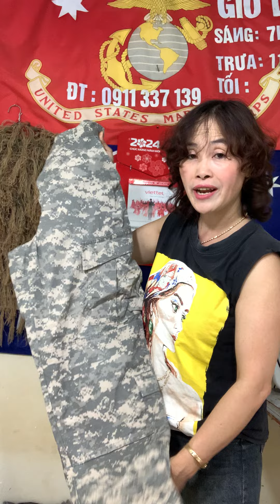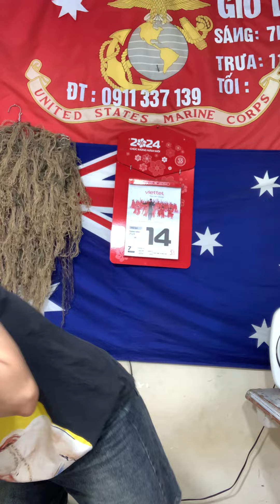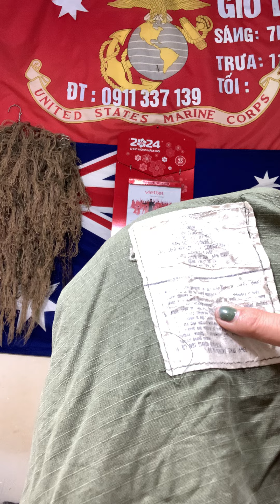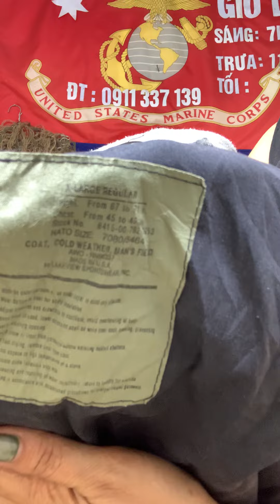Áo thằn lằn nha và quần áo lính Mỹ giá rẻ - sáng 14/5@Tram-139